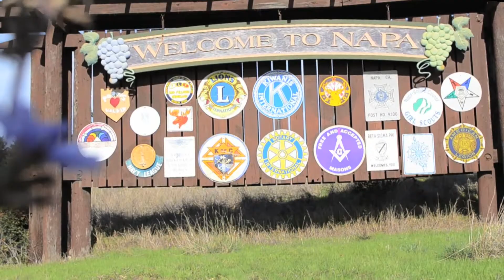Landscape Structures: Kiwanis Build